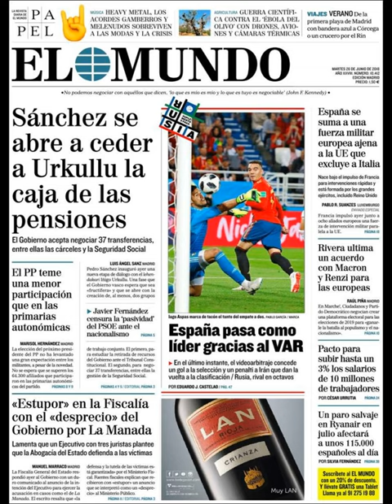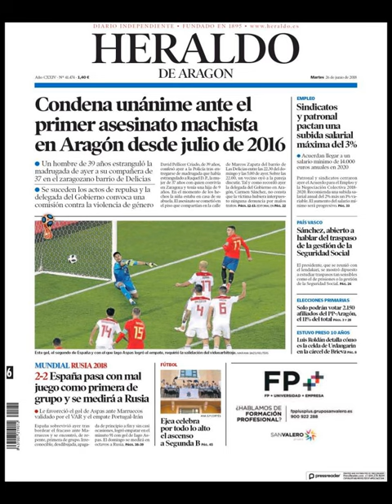Noticias Martes 26 Junio 2018 Principales Titulares Portadas Diarios Periódicos España Spain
Principales Titulares de Noticias en Portadas Diarios Periódicos Españoles del Martes 26 de Junio de 2018 ¿Que le Parecio este día?